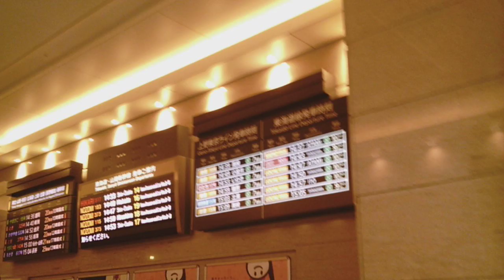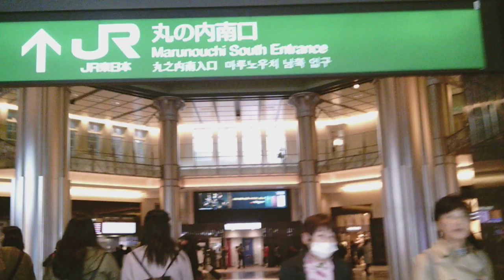東京駅前の風景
2019年４月撮影。
東京駅前の風景です。
新しくなった駅舎と駅前が美しいです。
皇居までも近く、オフィス街を潜り抜けての散歩も楽しめます。